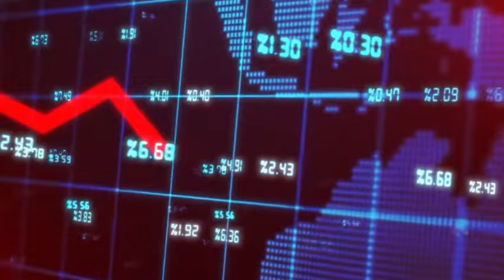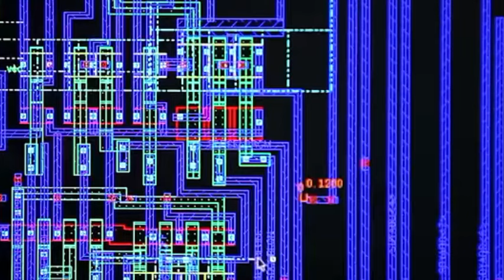After Trump wins the election, can TSMC and ASML obtain permission to ship to China?